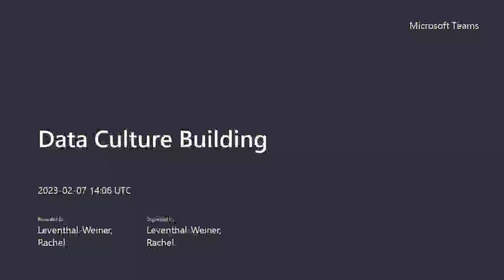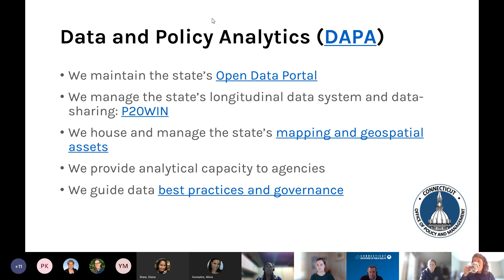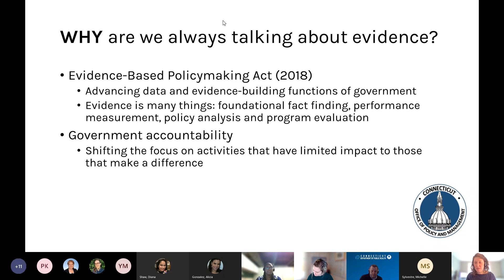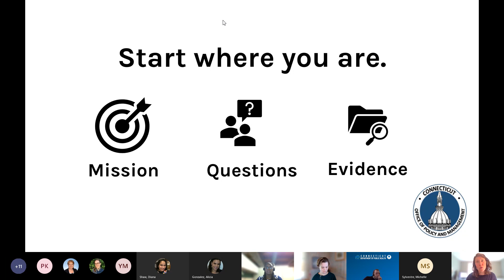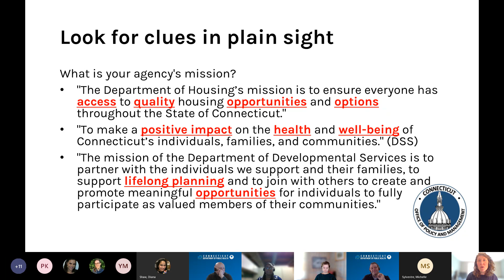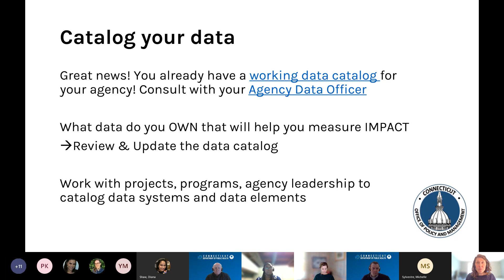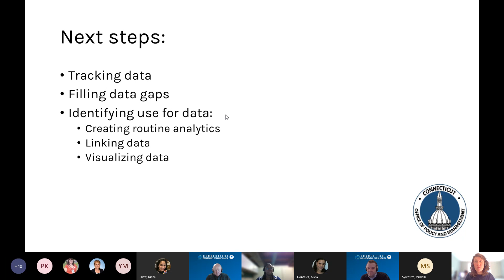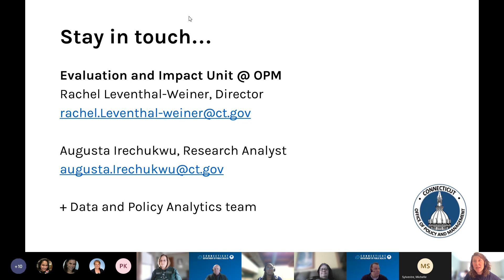Data Culture Building Meeting 2/7/2023